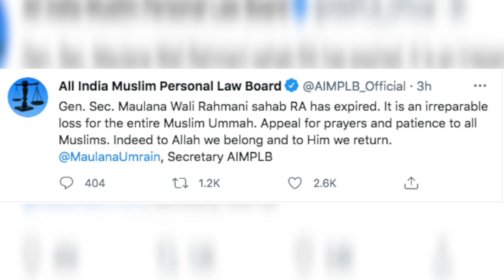Maulana Wali Rahmani Ka Inteqal, वजह जानकर उड़ जाएगी आपकी नींद | Maulana News 2021 | HCN News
Maulana Wali Rahmani Ka Inteqal, वजह जानकर उड़ जाएगी आपकी नींद | Maulana Wali Rahamani Death Today | News 2021 | HCN News